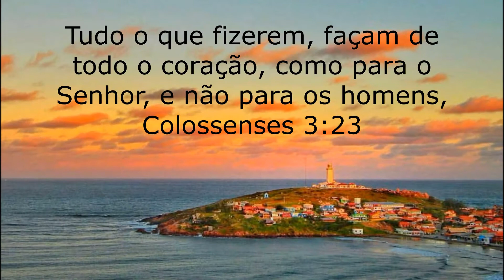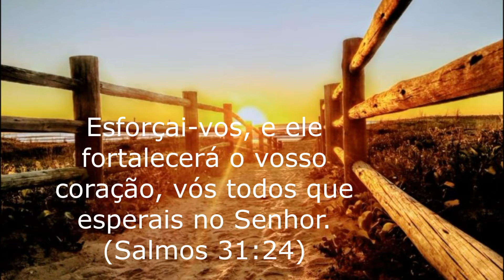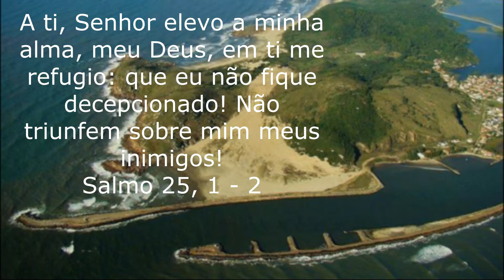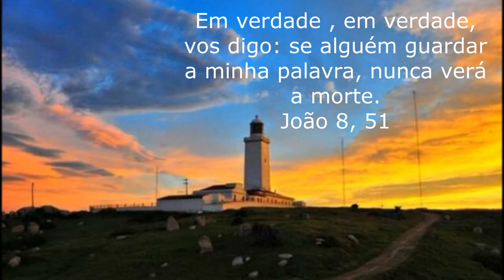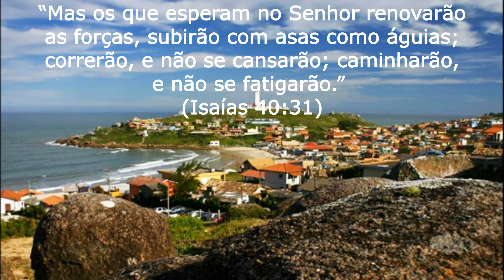BENÇÃO PARA DORMIR E ACORDAR BEM!!!